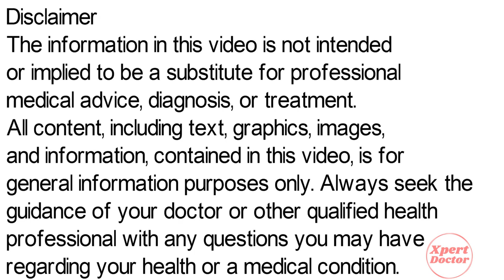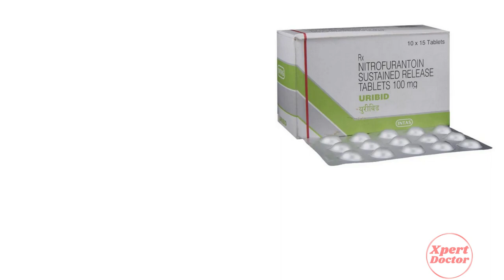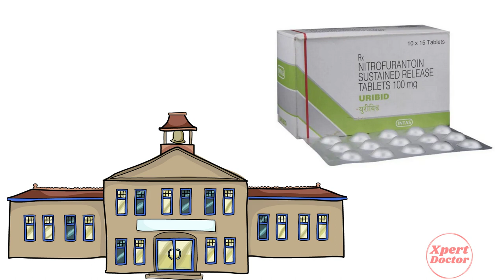Nitrofurantoin Tablet | Nitrofurantoin 100 mg Tablet | Nitrofurantoin 50 mg Uses, Side Effects Hindi